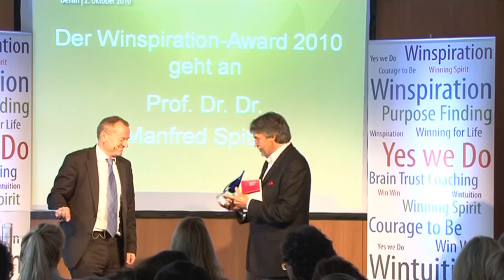Professor Dr. Dr. Spitzer Award-Vergabe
Prof. Dr. Dr. Spitzer erhält den Winspiration Day Award für seinen unermüdlichen Einsatz, Menschen gehirngerechtes und freudevolles Lernen beizubringen